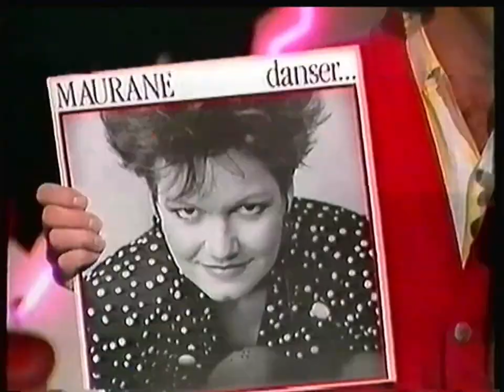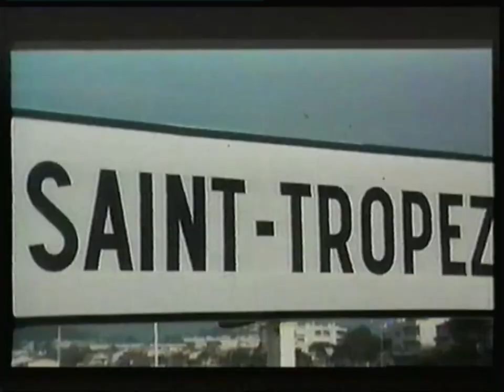R T L Télévision - 1987 - Publicités + Morceau Fréquence JLB avec Mauranne